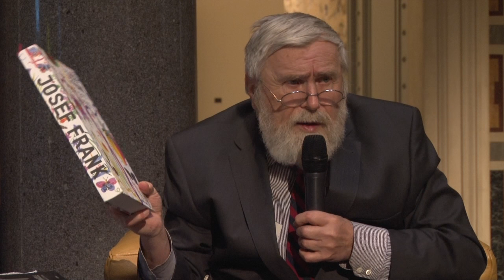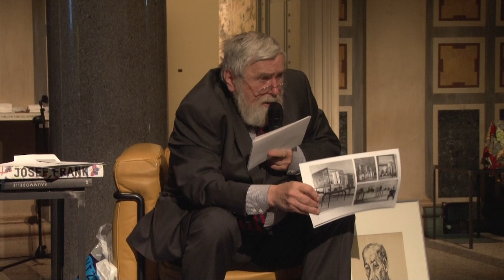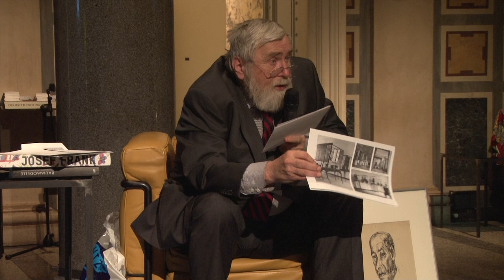Friedrich Kurrent: Josef Frank in Wien wieder bekannt gemacht | Vortrag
Der Vortrag beleuchtet das vielfältige Œuvre Josef Franks, einer der bedeutendsten Architekten und angewandten Künstler der Moderne, dessen Schaffen bis heute das internationale Design wichtige Impulse verdankt.

Im Rahmen der Ausstellung JOSEF FRANK: Against Design
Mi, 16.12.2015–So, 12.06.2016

Die Ausstellung JOSEF FRANK: Against Design widmet sich dem wegweisenden und vielfältigen Œuvre des Architekten in seiner gesamten Vielfalt. Angesichts einer kaum zu überblickenden Fülle heute noch aktueller Möbel- und Textilentwürfe und seiner intensiven Auseinandersetzung mit den Möglichkeiten von Architektur und Wohnen in der Moderne mag es dabei zunächst irritierend erscheinen, eine Ausstellung über Josef Frank mit Against Design zu betiteln. Der heute noch als „zeitgenössisch“ geltende Designer und Designkritiker Frank vertrat einen pragmatischen Gestaltungsansatz und plädierte für eine einfache und „normale“ – aber keinesfalls normative – Architektur und Formgebung. Bereits Vorhandenes sollte dabei selbstverständlich berücksichtigt und intuitiv für den Gebrauch weiterentwickelt werden, ohne dabei größere Ansprüche auf Repräsentation und Innovation zu erheben. Für Frank standen weniger formale Qualitäten als vielmehr solche des sozialen Erlebens im Vordergrund; seine Inneneinrichtungen und Gebrauchsgegenstände sollten nicht formalistischen Konzepten unterworfen, sondern in den Dienst der Bequemlichkeit gestellt werden.

Gerade heute scheinen Josef Franks Vorstellungen einer ungekünstelten und unprätentiösen Zweckdienlichkeit, die auf eine eigenständig freie, aufgeklärt bürgerliche Wohn- und Lebenskultur jenseits stilistischer Dogmen und modischer Konventionen abzielte, aktueller denn je.

Gastkurator: Hermann Czech
Kurator: Sebastian Hackenschmidt, Kustode MAK-Sammlung Möbel und Holzarbeiten

Friedrich Kurrent:  Josef Frank in Wien wieder bekannt gemacht [Josef Frank’s renewed renown in Vienna] | Lecture

The talks illuminate the diverse oeuvre of Josef Frank, one of the most important architects and applied artists of modernism, whose work continues to influence international design today.

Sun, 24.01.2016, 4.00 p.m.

In context of the exhibition JOSEF FRANK: Against Design
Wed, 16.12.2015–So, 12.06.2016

Josef Frank (born in 1885 in the town of Baden near Vienna) is not only one of the most important Austrian architects of the 20th century, but also, with his designs for textiles and furniture, one of the modernist designers whose influence continues to be felt in international design today. As a central representative of the “second Viennese Modernism,” in 1933 Frank saw no choice but to leave Austria in light of the mounting anti-Semitism and emigrated to Sweden, where—apart from a period spent living and working in the United States between 1939 and 1947—he continued to live up until his death in 1967.

The exhibition JOSEF FRANK: Against Design presents the full scope of Frank’s pioneering and diverse oeuvre. In light of his prodigious output of furniture and textile designs that remain current to this day and his intensive involvement with the possibilities of architecture and living in the modern era, the title Against Design might at first seem a puzzling choice for an exhibition on Josef Frank. Frank, whose work as a designer and design critic continues to be considered contemporary today, represented a pragmatic approach to design and argued for a simple and “normal”—but by no means normative—architecture and design. He believed that existing elements should be taken into account as a matter of course and intuitively developed for practical use, without striving toward representation and innovation. To Frank, it was not so much the formal qualities, but those of social experience that were important; his interiors and household objects were not intended to be subjected to formalist concepts, but placed at the service of convenience.

Especially today, Josef Frank’s ideas about an uncontrived and unpretentious functionality, whose aim was an independent, free, enlightened bourgeois domestic culture far from stylistic dogmas and fashionable conventions, seem more relevant than ever.

Guest Curator: Hermann Czech
Curator: Sebastian Hackenschmidt, Curator, MAK Furniture and Woodwork Collection